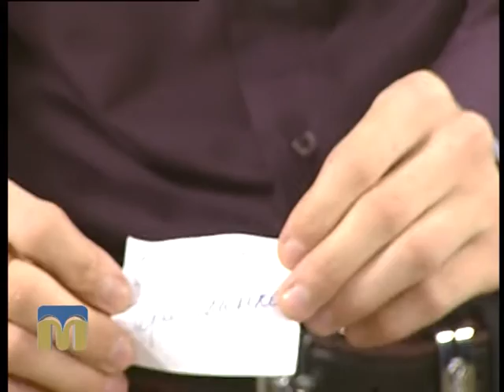Новий день 12.02.2016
"Новий день" визначився з переможцями конкурсу до Дня закоханих.